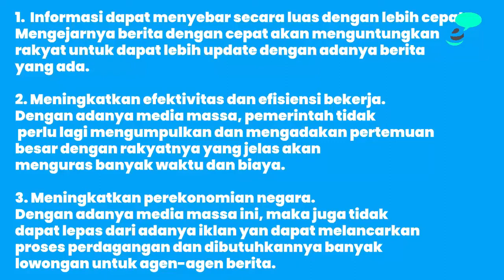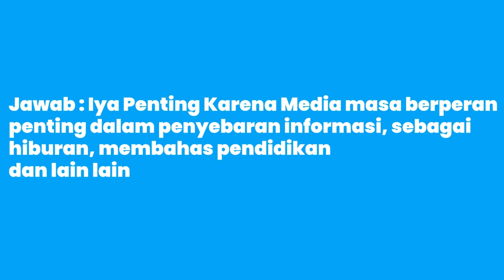Dampak POSITIF & NEGATIF MEDIA MASSA | Hukum & Etika Komunikasi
Mata Kuliah 'Legal & Media Ethics'
Tahun Ajaran 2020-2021 Semester Genap
Karya Mahasiswa dari:
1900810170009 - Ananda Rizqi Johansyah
Program Studi VMC (Visual Multimedia Communication) S01
LP3I Surabaya

sekolah, guru, kampus, tips, trik,

Mari menebar kebaikan dengan membantu subtitle bahasa Inggris dan bahasa asing lainnya agar cakupan manfaat videonya lebih luas lagi. Serta upgrade peralatan agar kualitas videonya lebih baik lagi.